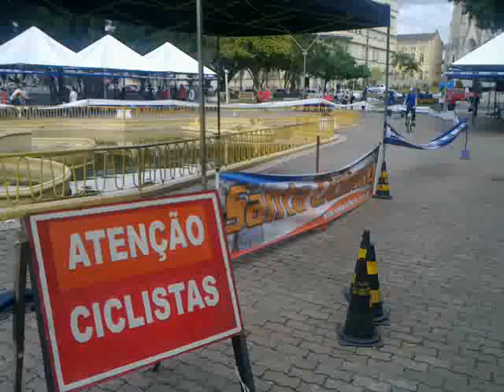Dia do Desafio tem atividades para todas as idades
No turno da tarde, as atividades do Dia do Desafio se voltaram mais para os cidadãos comuns, que não tem a prática esportiva como algo frequente em sua rotina. A maioria dos envolvidos foi de crianças e idosos, que se revezaram entre práticas de esportes radicais, como escalada ao ar livre, sessões de exercícios físicos, massagem e práticas em aparelhos de ginástica.